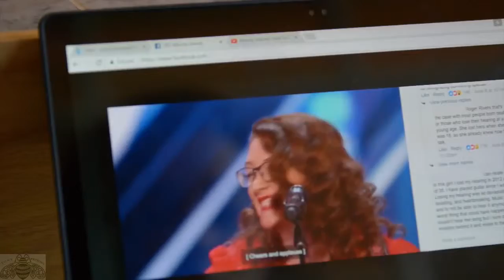Americas Got Talent 2017 Mandy Harvey Full Clip Live Shows S12E15